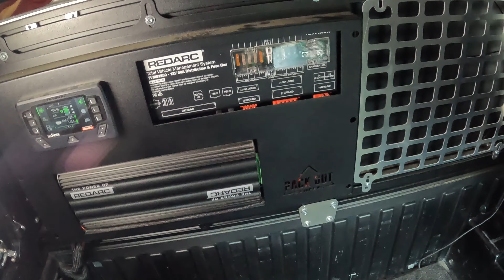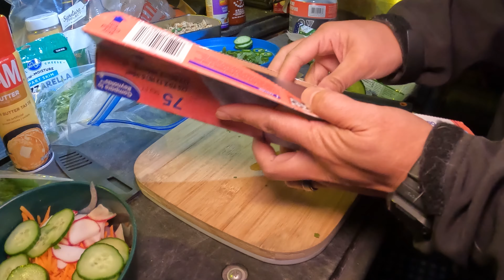A chill night camping with friends! Pack Out Campers & Lost Road Campers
The best part of camping with friends? Checking out their rigs! This week we head up to Mount Charleston to do some dispersed camping with @packoutcampers and Lost Road Campers, both local Las Vegas based camper companies. We check out their rigs and I test out a new pizza oven accessory for the Skotti grill!

Video Chapters
0:00 Intro & Packout Camper Tour
13:04 Lost Road Camper Tour
21:11 Hanging out at camp
21:41 Dinner prep
26:27 Skotti Pizza Stone
43:36 Morning
46:47 Packing up camp

Our Favorite campgear
Tembo Tusk Skottle
Tembk Tusk Skottle Accessories
Coleman double burner stove
Coleman Oven
Small pizza stone for Oven
FireCan Ignik Portable Propane Firepit
Front Runner Chairs
Dog Cot
Sea to Summit Kettle
GSI Java Drip
GSI Kitchen KNIFE

Foldable trash can
Camp Rug
4ft foldable table

||Sleeping Stuff||
Sea to Summit XL Inflatable Pillow
Double Sleeping Bag (portable/fits in closed GFC)
Upgraded tent FAN

Dometic CFX 3 45
Jackery 1000 Plus

If you enjoy the content and would like to Buy me a Beer :) I'd greatly appreciate it!